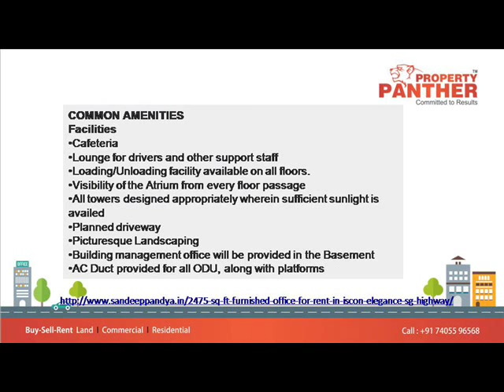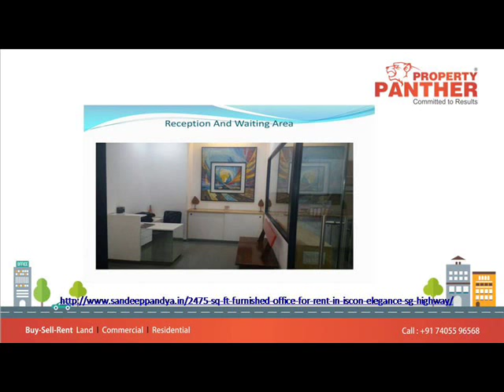Furnished Office For Rent in Iscon Elegance SG Highway Ahmedabad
2475 Sq Ft Furnished Office For Rent in Iscon Elegance SG Highway

Rent:  1,48,500 rs
Furnished

14 Work stations

3 Cabins

Reception area

Pantry

Allotted Car Parking

Iscon Elegance in SG HighwayAhmedabad is popular commercial Office and Showrooms projects developed by ISCON Group.

COMMON AMENITIES
Facilities
• Cafeteria
• Lounge for drivers and other support staff
• Loading/Unloading facility available on all floors.
• Visibility of the Atrium from every floor passage
• All towers designed appropriately wherein sufficient sunlight is availed
• Planned driveway
• Picturesque Landscaping
• Building management office will be provided in the Basement
• AC Duct provided for all ODU, along with platforms

SPECIFICATIONS
• STRUCTURE: RCC Framed Structure
• FACADE: MS/Aluminum Cladding or solid cladding I Glazing Exterior finish with Apex Paint
ATRIUM
• Lobby: Elegant lobby flooring and cladding with Granite/Marble | Vitrified tiling on all Upper floor passages Plastic emulsion paint in all lobbies
• Lifts: 2 aesthetically designed capsule lifts | 4 no's of Passenger lifts | 2 no's of goods lifts
• Entrance: Air-conditioned entrance foyer with rich interiors
SHOWROOMS
• Flooring: Ceramic flooring
• Toilets / Pantry: Standard makes accessories and vessels| Wall and floor with anti-skid tiles |Flush doors with laminate on both sides with standard fittings
OFFICES
• Flooring: Ceramic flooring
• Windows: Powder coated Aluminum windows with standard sections | High quality accessories/fittings
• External Doors: Wooden decorative door with veneer and polish on both sides I High quality ironmongery and fittings for all doors
• Painting: With a coating of Putty
• Passages: Flooring with Vitrified tiles | Designed Flooring |Granite staircases with decorative railing
• Toilets: Anti-skid ceramic tiles for flooring | Premium quality sanitary and plumbing fixtures | Granite counter with ceramic wash basin | Plastic emulsion paint for ceiling
OTHERS
• Electrical: All electrical wiring is concealed with PVC insulation wires and modular switches |Sufficient power outlets and light points provided | TV and Telephone points provided in all office cabins | ELCB and individual meters will be provided for each unit
• Power: DG Set for emergency power-supply in common area
• Security System: Security at entrance and exit with Intercom facility | Gated round the clock security Security controlled via CCTVs' and Cameras
• Parking: Ample car parking facility on Ground Floor and both Basements
• Water: Uninterrupted 24 hours water supply with pressure system